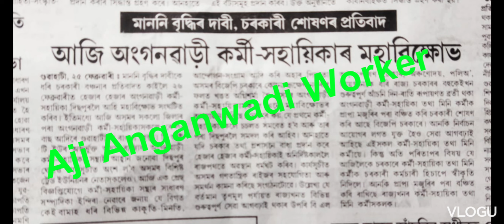Anganwadi news today letest update 🔥🔥🔥🔥BPF od joining hobo niki 🛣️